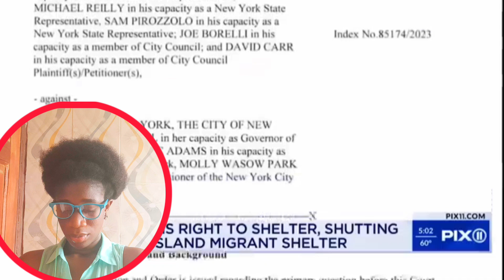95 Year Old Veteran KICKED OUT Of Home And REPLACED By Illegal Immigrant